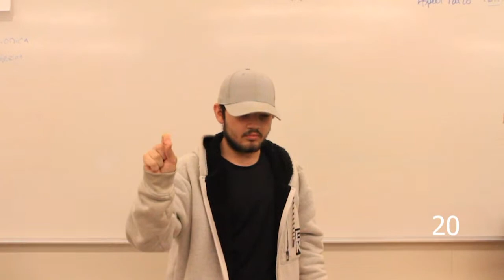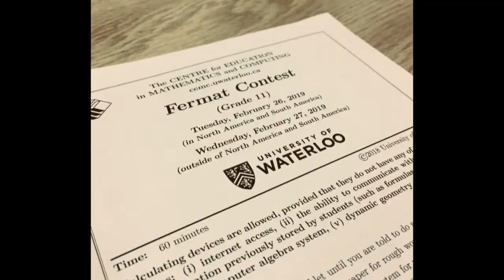Monday January 29th - Banting Video Billboard (Last Show of The Semester!!!!!!!)